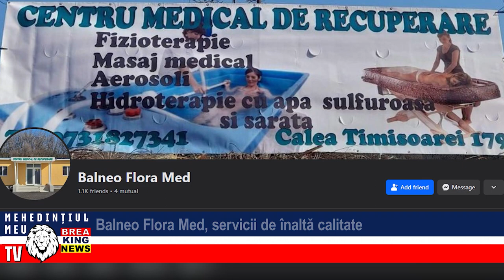BALNEO FLORA MED, SERVICII DE ÎNALTĂ CALITATE